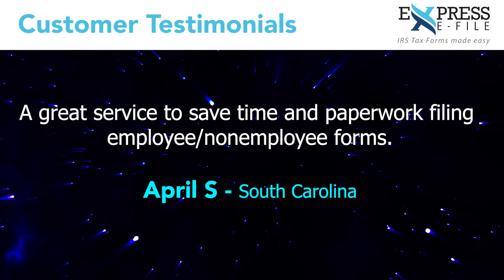ExpressEfile Reviews - Easy E-Filing, Honest Reviews | July 15, 2021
ExpressEfile is a trusted, IRS-authorized e-file provider. Our software gives small business owners a quick, easy, hands-on filing experience for the lowest price in the industry. ExpressEfile Helps Businesses of all sizes Stay IRS Compliant

to E-File your tax forms easily and quickly.

Upcoming Deadline:
Form 941 2nd Quarter Deadline is on August 02, 2021.
Form 2290 Deadline for the 2021-22 tax year is August 31, 2021.